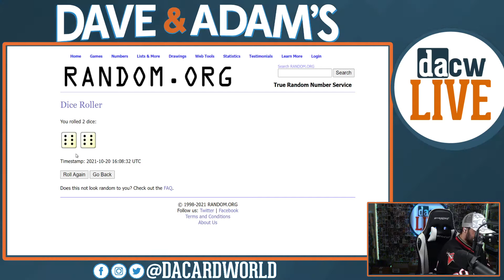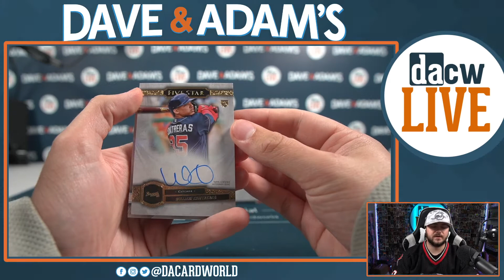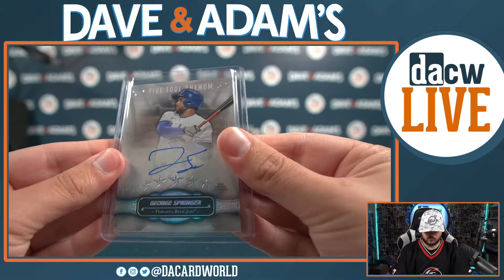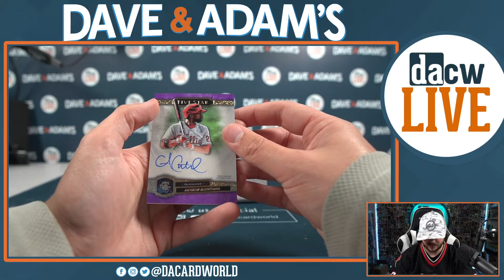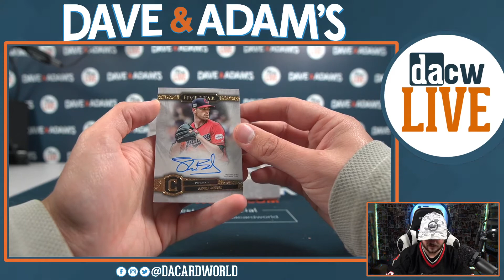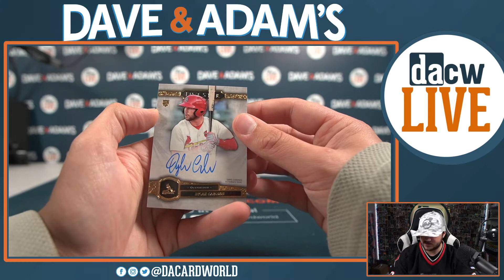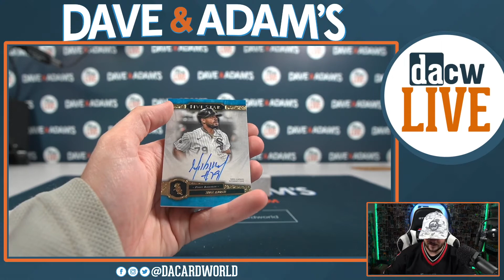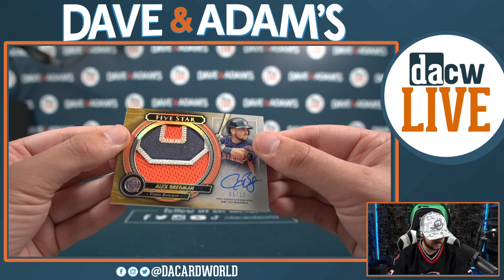2021 Topps Five Star Baseball Hobby 8-Box Case- DACW Live 6 Spot Division Break #1 10/20